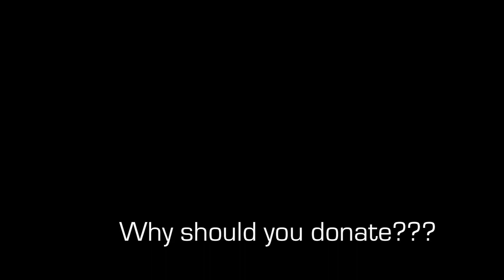Words You Never Said Indiegogo Campaign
Words You Never Said is an unconventional coming of age film showing the reality of pain and having to find yourself after losing yourself to someone.

Please consider donating to our film!

Visit the indiegogo campaign link!